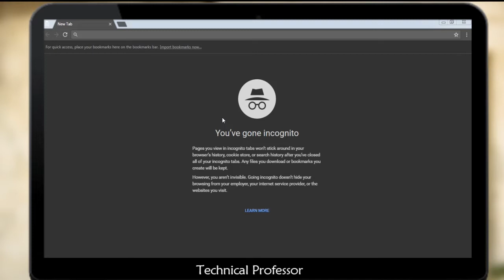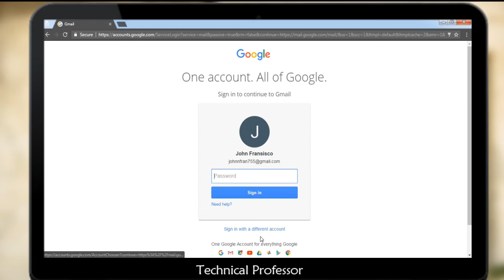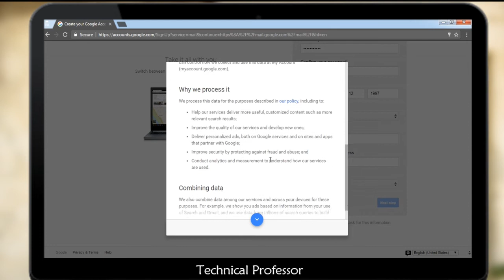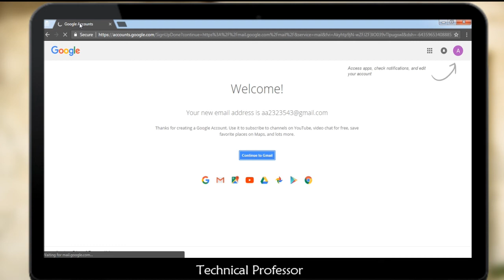How to Sign Up Gmail Without Mobile Number In Urdu and Hindi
In this video i am going to tell you that how to Sign up gmail account without any mobile phone verification. so let's see this video. make sure you like this video and share this to your friend. also consider subscribing.

اس ویڈیو میں میں آپ کو بتائو گاکہ کس طرح سے آپ جی میل کی آئی ڈی بنائیں گے بغیر کسی موبائل فون نمبر ویری فیکیشن کے۔ تو چلیں دیکھیں ویڈیو اور ویڈیو کو لائک کریں اور سبسکرائب بھی کیجئے۔

इस वीडियो में मैं आपको बताना है कि कैसे किसी भी मोबाइल फोन के सत्यापन के बिना जीमेल खाते के लिए साइन अप करने के लिए जा रहा हूँ। तो चलो इस वीडियो देखते हैं। आप इस वीडियो को पसंद है और अपने दोस्त को यह हिस्सा सुनिश्चित कर लें। यह भी सदस्यता लेने पर विचार करें।

We'll definitely give you credits

Credits:
• Follow Ahrix::